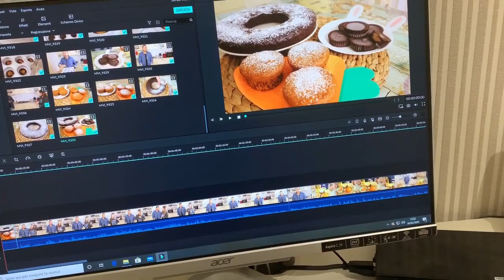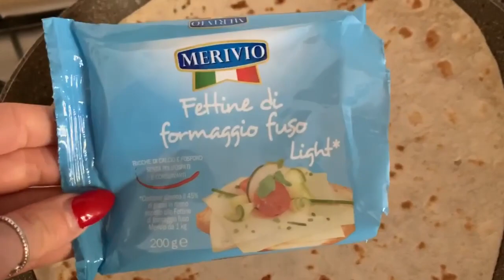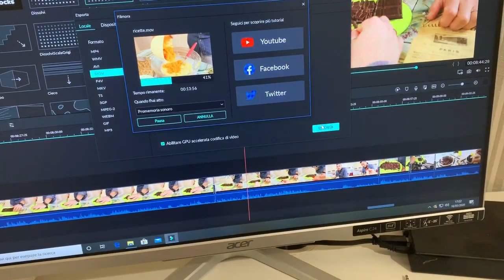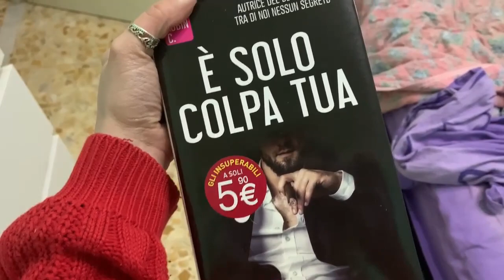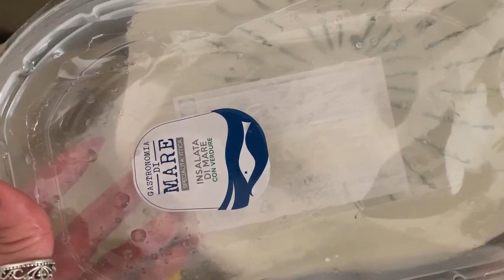CAMBIAMENTI... IN QUARANTENA! / Weeklyvlog marzo 2020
MASCHERA CAPELLI PER RENDERLI PIù FREDDI

✨LOOKFANTASTIC SITO MAKEUP CON TANTISSIMI BRAND A PREZZI MOLTO VANTAGGIOSI CODICE DEL 22% DI SCONTO: LFELE [ESCLUSI ALCUNI BRAND COME MAC]